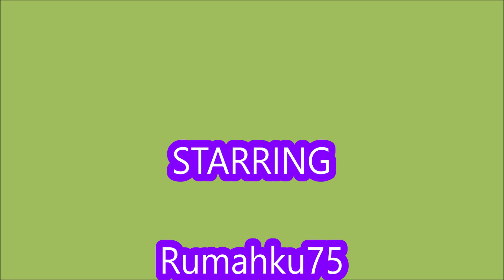*NEW CODES* [New World] Swim League ROBLOX | October 4, 2024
Swim League
- NEW CODES
- [New World]
- ALL CODES